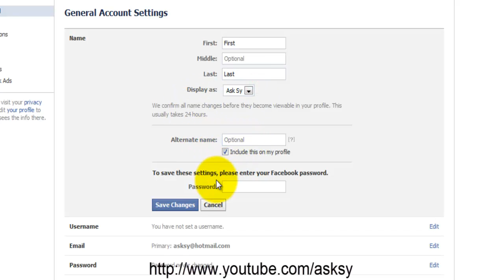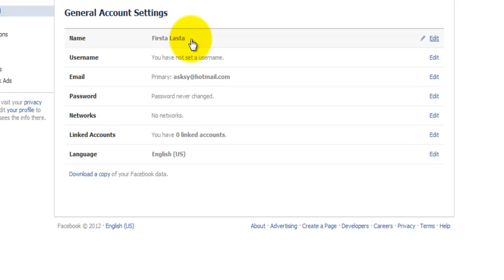How to change your name on Facebook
This video will show you how to change your name on Facebook.